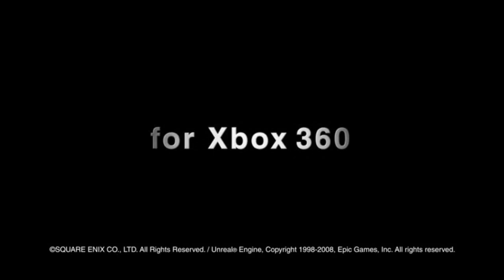The Last Remnant Soulbound Trailer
new trailer for The Last Remnant.